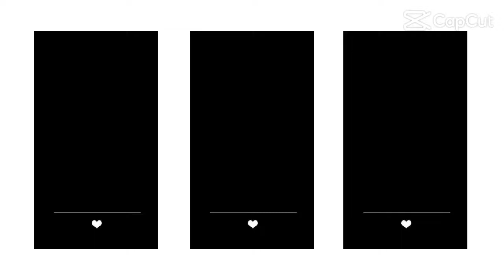Chị Hậu, Chị Ngọc, Chị Diễm dễ thương quá